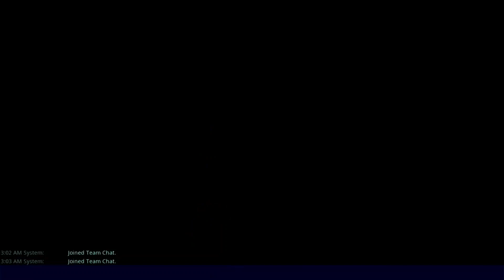Save the world 02 220715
Glostlyn continues on doing the intro missions.
Glostlyn continua haciendo las misiones introductorias.